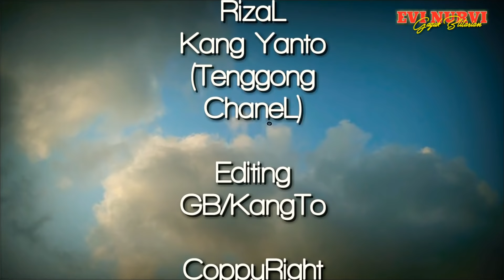Layangan Gapangan Blitar, Motif Keren, Sendaren Joss, Ukelane Senar Mantab (Admin Tenggong Chanel)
Suasana Dusun Kami Lurr..
Hiburan sore hari ngumbulne alias menerbangkan layangan.
Maklum lurr urip nek daerah pelosok gunung.
Layangan Asli Dari Pelosok Blitar iki lurr..
Zo koyo ngene iki kebersamaan orang dusun.Sing penting urip ayem njur guyup rukun karo konco.

Kalau biasanya kita merekam videonya menggunakan HP murah meriah Exs. Jepang DOCOMO kali ini kita merekam video ini menggunakan HP xiami mi 6X sekaligus test kamera.
Hasilnya agak gelap ya lurr

Lok. Ngandong 01/11
Ds. Dawuhan Kademangan,Blitar 66161